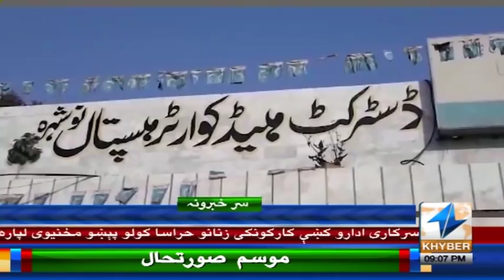COAS meets President Maria Fernanda | Headlines 9 PM | 22 January 2019 | Khyber News